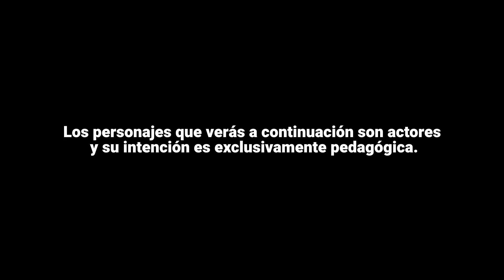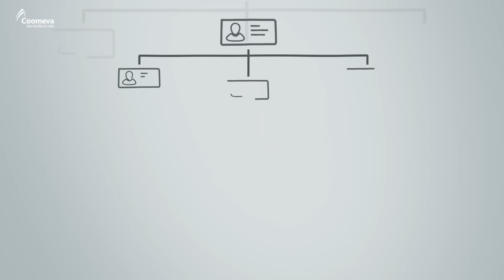En Busca del Sentido Ep.3 - Juntos Somos Más Fuertes (Parte 2)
¿Te has cansado del suspenso y buscas la fórmula secreta de la vida? La clave está en trabajar en equipo, con objetivos comunes y estrategias efectivas. No necesitamos mirar muy lejos; en 2020, la pandemia del COVID-19 nos demostró la importancia de la colaboración. Hoy, seguimos aplicando estas lecciones en nuestra vida diaria. Conoce más en el nuevo episodio de “En Busca del Sentido”. ¡Ya disponible en YouTube!